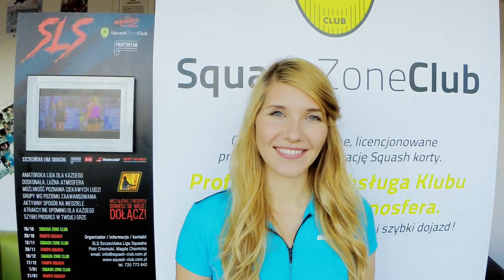Szczecińska Liga Squasha 2017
Informacje o Szczecińskiej Lidze Squasha